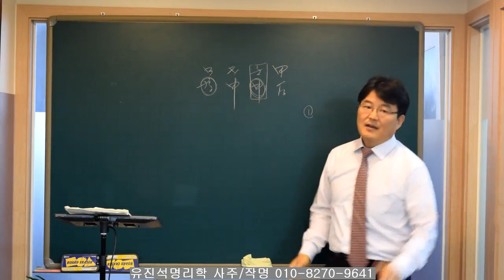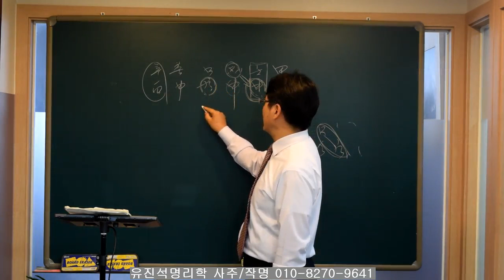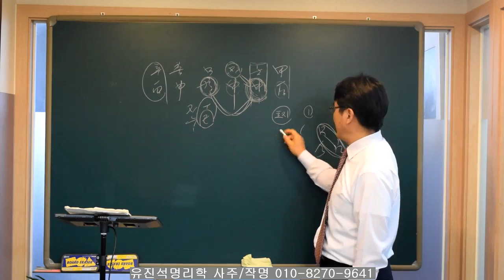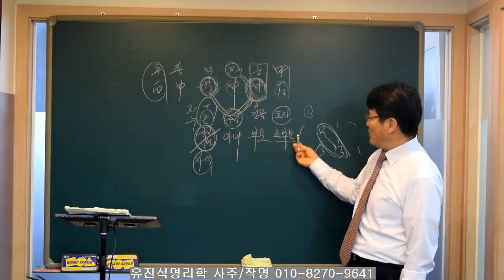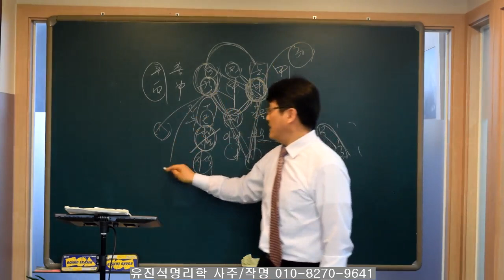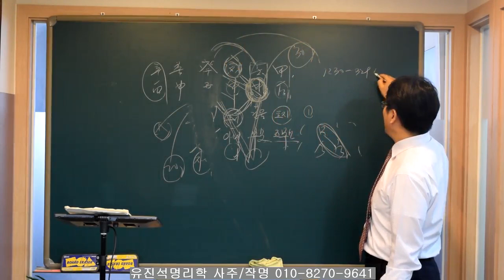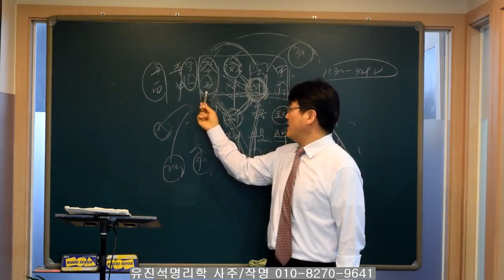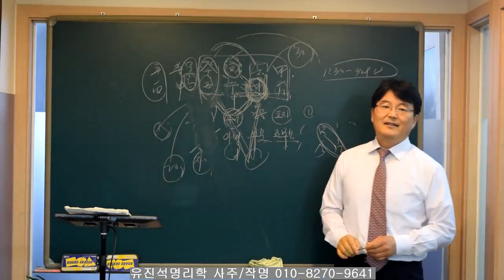사주에선 태어난 시가 왜 중요한가?-오상유진석명리학강의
유진석명리학 사주/작명/택일